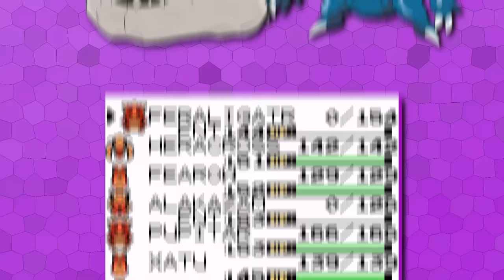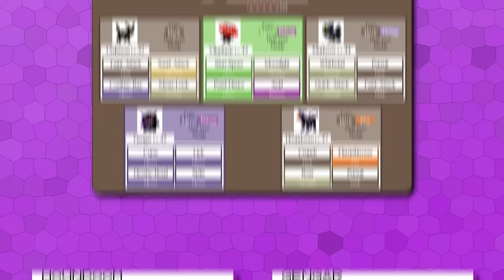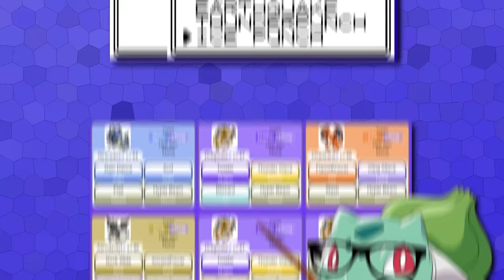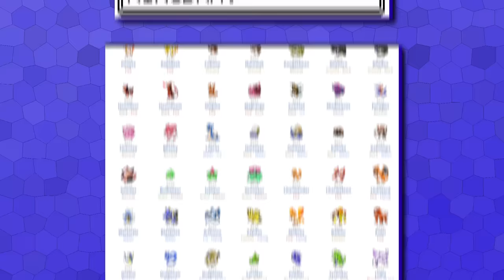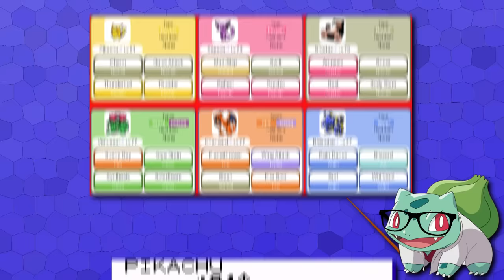How I Fixed Johto's Elite Four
Fixing Gen 2's Elite Four